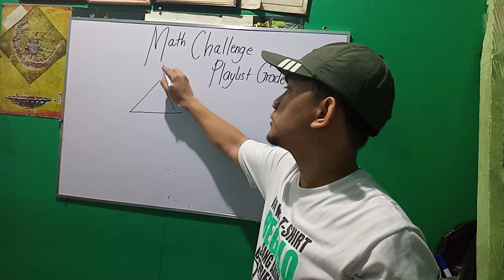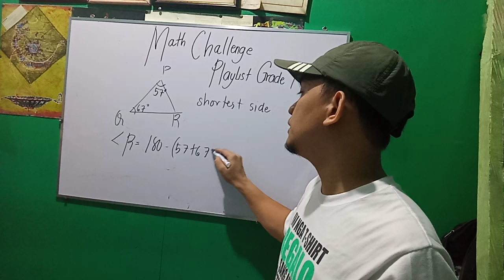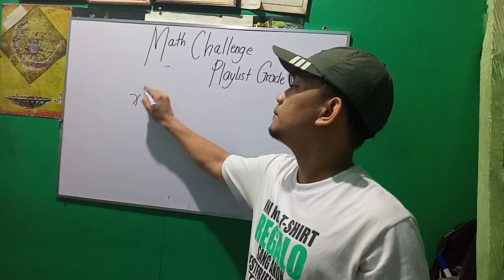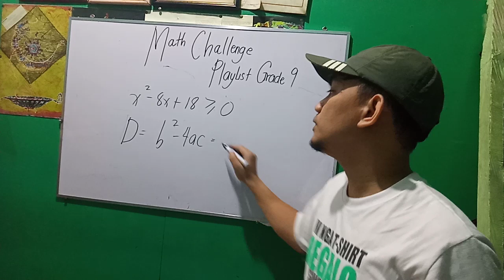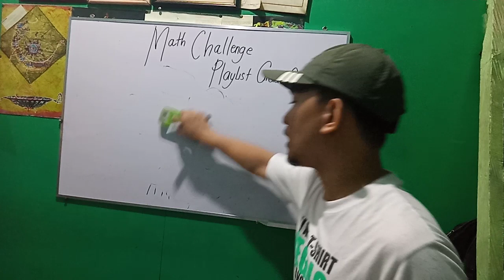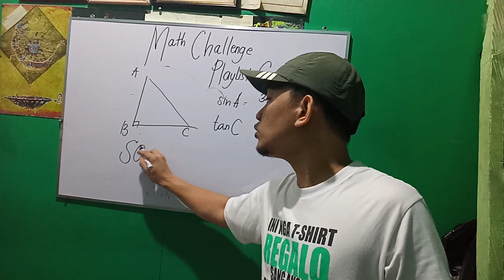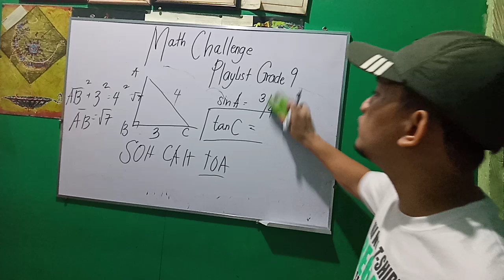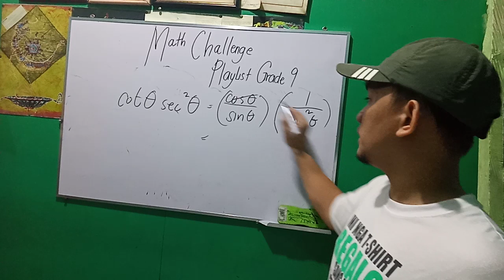Grade 9 - Math Challenge Playlist Part II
Math Challenge Questions for Grade 9